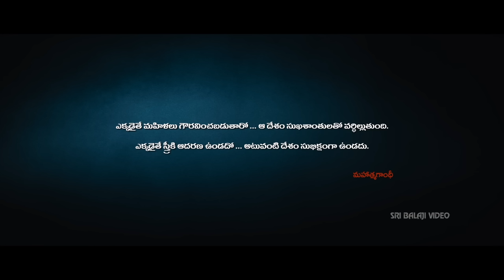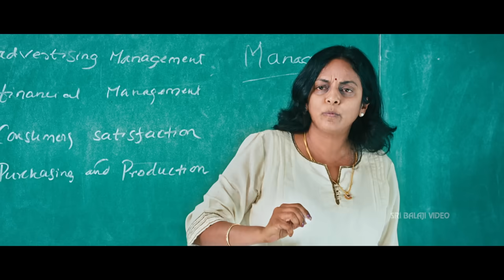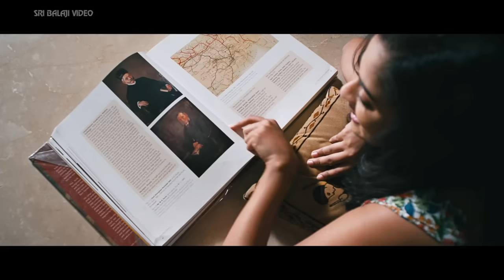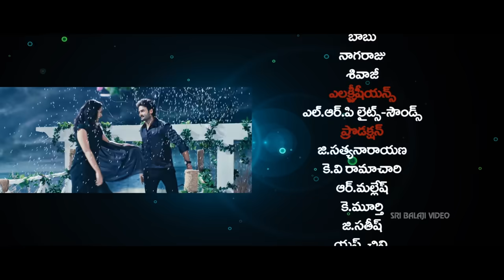Prema Katha Chitram Telugu Full Movie | Sudheer Babu, Nanditha | Sri Balaji Video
Watch PremaKathaChitram Telugu Full Movie (1080p) Starring SudheerBabu, Nandita, Praveen & Sapthagiri, Prabhakar Reddy, Music By JB, Produced by Sudarshan Reddy, Story - Screenplay - Dialogues & Directed by Maruthi.

A group of four (Sudheer, Nanditha, Praveen and Saptagiri) go to a remote farmhouse to commit a mass suicide. In the process, Sudheer falls in love with Nanditha who secretly admires him. Sudheer's friend encourages him to be physically intimate with her. The rest of the story is all about what happens when Sudheer tries to touch Nandini. The rest of the story is all about how they manage to get-out of that haunted farmhouse in one piece.